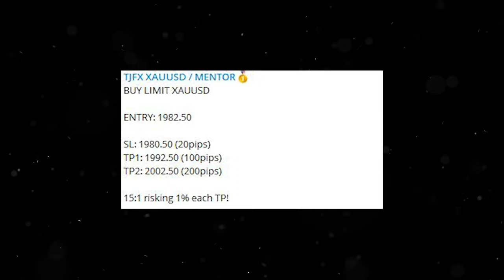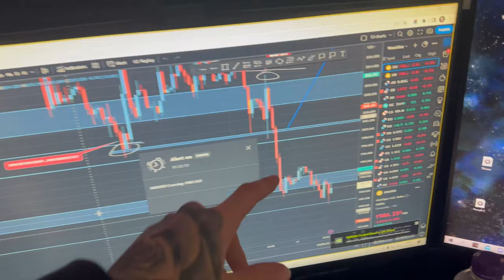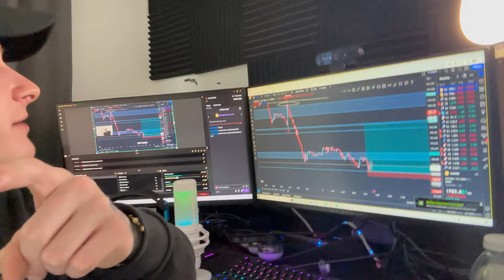Day in the life as a UK Forex Trader